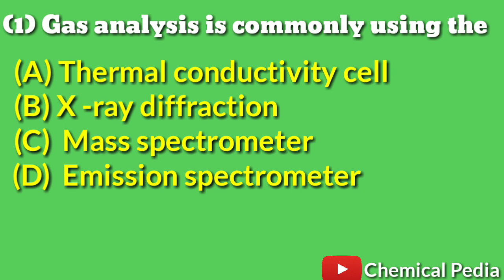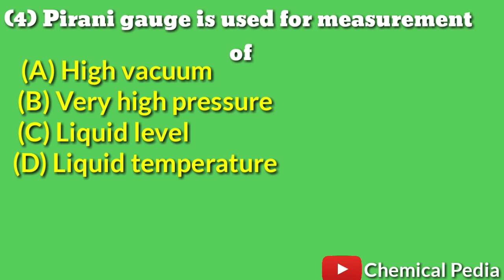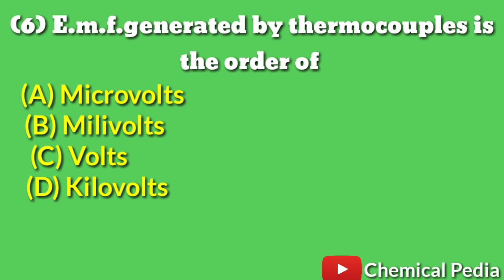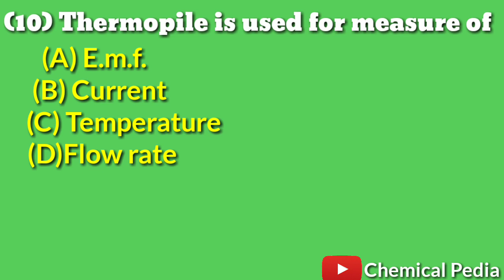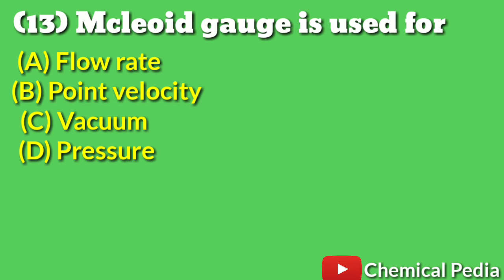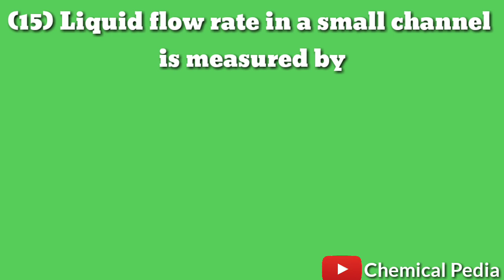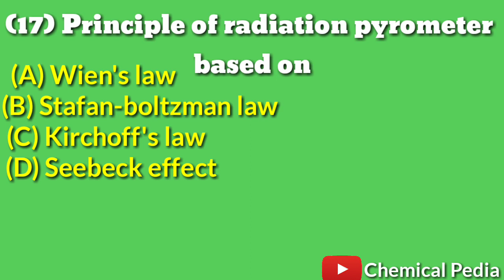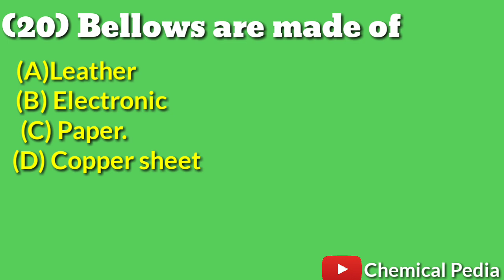Instruments questions top 20 || Chemical Pedia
Top 20 Instruments based questions ...
For all jobs ...
Keep loving ❤️❤️❤️
Keep supporting 🙏🙏🙏

Video uploaded every weekly...